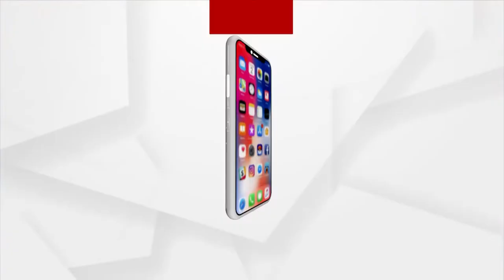ନାମାଙ୍କନ ଦାଖଲ ପରେ ଆଜି ଶେଷ ହୋଇଛି ନାମାଙ୍କନ ଯାଞ୍ଚ ପକ୍ରିୟା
ସିଏମସି କାରଯ୍ୟଳୟରେ ନାମାଙ୍କନ ଯାଞ୍ଚ ବେଳେ ଉପସ୍ଥିତ ଥିଲେ ୩ ଆଶାୟି ମେୟର ପ୍ରାର୍ଥୀ ।